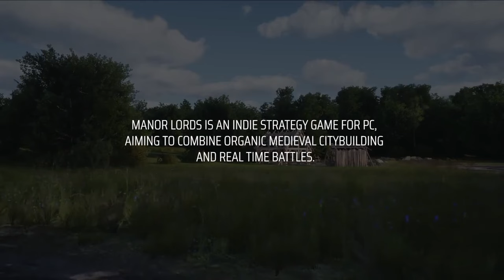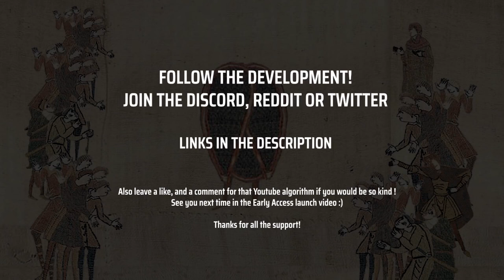Manor Lords - Official Battle Features Trailer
Watch this Manor Lords battle features trailer, highlighting its formations, melee stances, archery modes, weather, and more. Get a look at some of the detailed systems coming to the upcoming medieval strategy game later this year.

The Manor Lords Early Access release date is April 26, 2024 on PC via Steam and GOG. It will also be available day one on PC Game Pass.

This Manor Lords trailer was originally revealed in 2021.